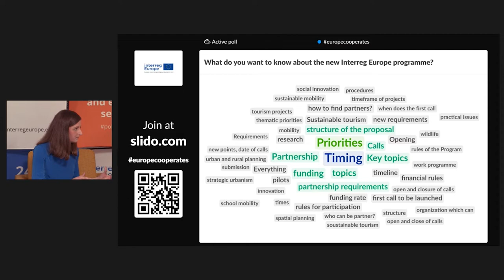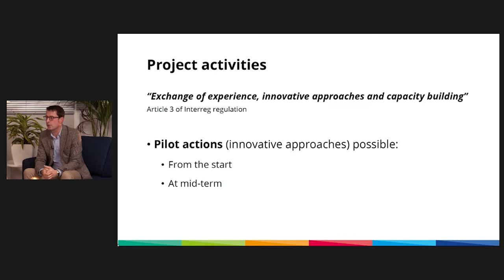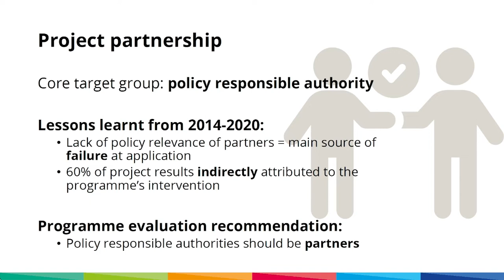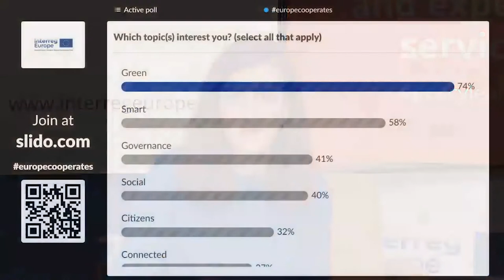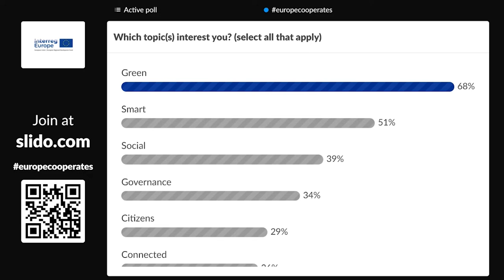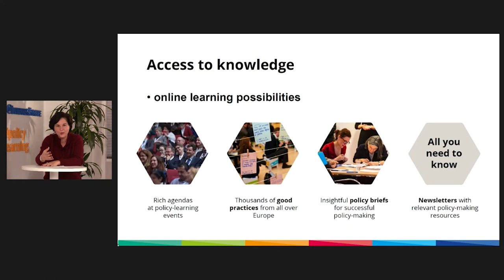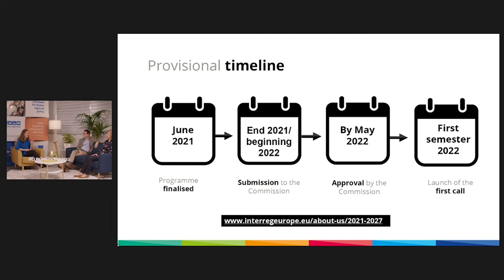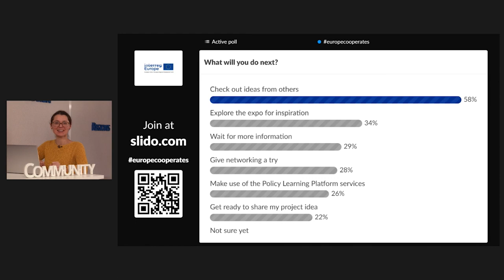Interreg Europe in 2021-2027 (europecooperates 25 Nov)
Recording from europecooperates (25 November) presenting an overview of the key features of the new Interreg Europe 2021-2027 programme in the 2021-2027 period.
- Discover the novelties and the topics covered by the programme
- Find out how you can make use of the Policy Learning Platform in the future
- Get a timeline towards the first call for project proposals